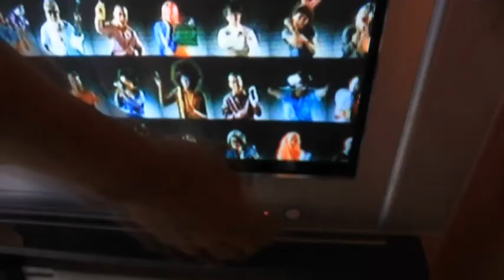SATU GERAKAN SERIBU PERUBAHAN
iklan layanan masyarakat , untuk peduli pada sekitar kita,, untuk kebaikan bersama,,,